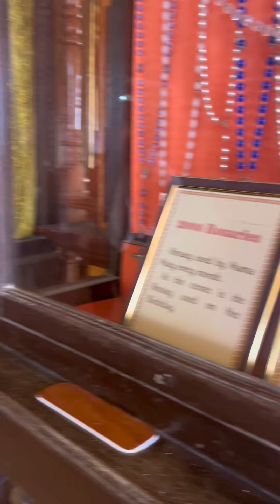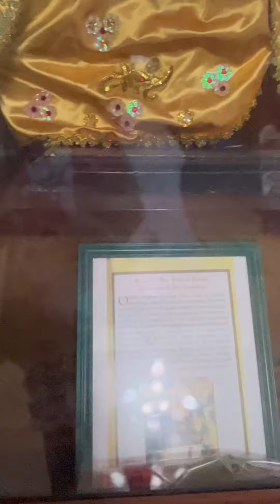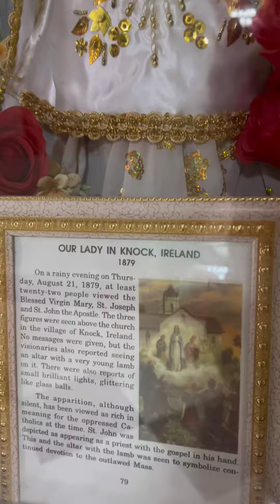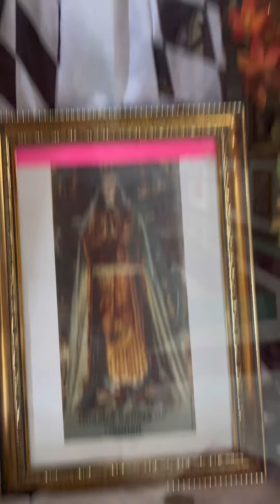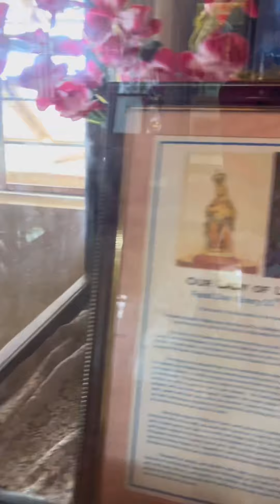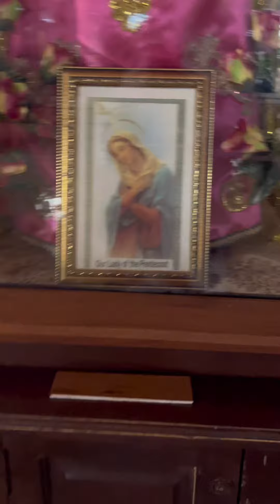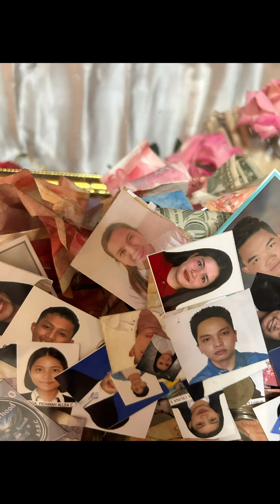What’s inside SIMALA🙏🏻